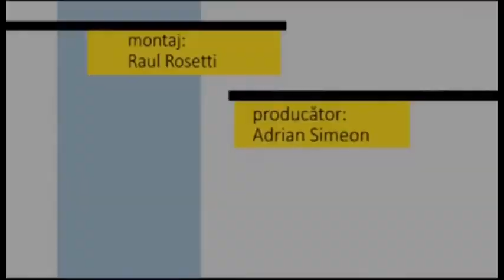Fotoliul cu ghimpi Tamba & Intotero PART 2